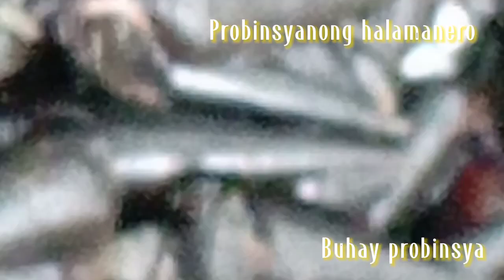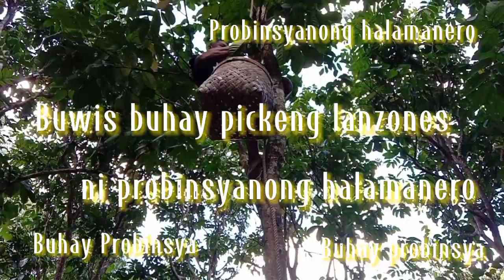Daily life namitas ng lanzones rambutan bats vloggers Idol BATNGENYA AT KULOT l Kabaros Channel